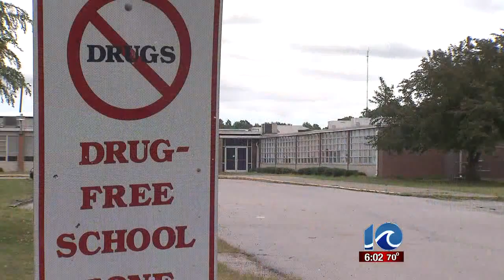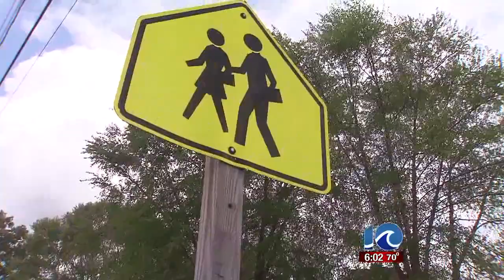Second grader suspended for pointing pencil as "gun"